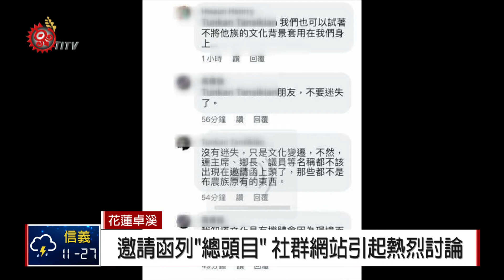卓溪主辦全國布農射耳祭 總頭目頭銜惹議 2018-05-04 IPCF-TITV 原文會原視新聞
針對全國布農族射耳祭邀請函中，列名的邀請人之一，出現所謂的「總頭目」頭銜，有族人因此在社群網站貼文表示，布農族不應該有所謂的頭目稱呼，近而引起族人熱烈討論。實際走訪部落，一般族人也多表示無法接受。

邀請函總頭目職稱引起族人的議論，主辦今年度全國布農族射耳祭的花蓮縣卓溪鄉，已決定重新製作邀請函，拿掉總頭目稱呼，並表示10號召開的全國布農族射耳祭論壇會議上也會排案討論。

卓溪鄉各部落設有頭目，鄉並設有總頭目已經行之有年，主要配合花蓮縣政府頭目聯誼會的制度，讓部落頭目每次參與縣、鄉會議，可以請領1700元的事務費。

布農族群具有領導地位、德高望重之人，一般稱為Lavian，在現在的社會裡該如何轉化稱呼，主辦單位也希望在全國布農族射耳祭期間，透過討論建立共識。